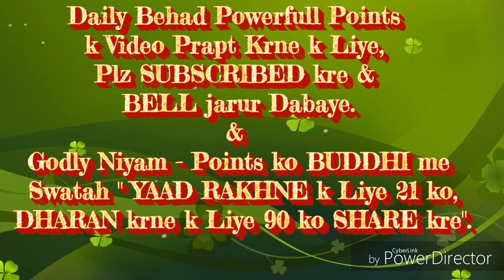(प्रूफ)इस वजह से एक अमीर & एक भिखारी बनता है... By आदरणीयB.K.शीलू दीदी[मधुवन]